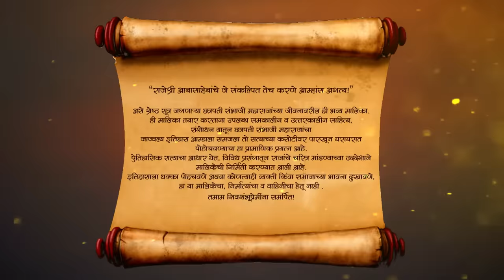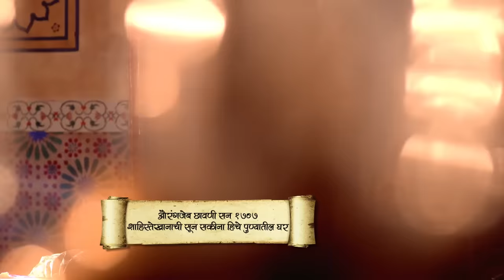Soyarabai ह्यांच्या प्रश्नाचं Rajao उत्तर देणार का? | Swarajyarakshak Sambhaji | Full Ep 29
Rajau describes the features of her Sword and tells everyone the relation between a sword and a girl. Everyone gets happy to see Rajau's knowledge about a Sword. Meanwhile, Shivaji's elder wife asks a question to Rajau and tells her to give an answer for it.

Swarajyarakshak Sambhaji is a Marathi historical drama television series that chronicles the life and struggles of Chhatrapati Sambhaji ((Dr. Amol Kolhe), son of the legendary Maratha warrior king Chhatrapati Shivaji (Shantanu Moghe). The series portrays Sambhaji's journey from a young prince to a courageous king who fiercely defended the Maratha empire (Swarajya)  and fought valiantly with the Mughal emperor Aurangzeb.,

Star Cast : Amol Ramsing Kolhe, Prajakta Gaikwad, Shantanu Moghe, Shantanu Moghe, Amit Behl